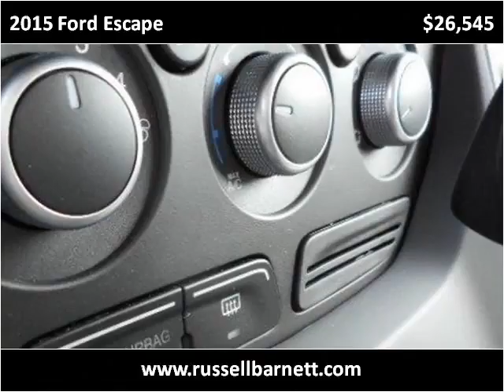2015 Ford Escape New Cars Tullahoma TN